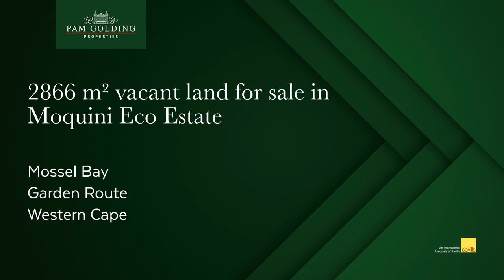2866 m² vacant land for sale in Moquini Eco Estate | Pam Golding Properties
Lifestyle estate, offering you more than your dreams.

Best of both worlds with direct access to the beach bordering the amazing Blind River.  Enjoy breathtaking views all year round over the dunes, valley and bay.  Build your dream home amongst the constant blooming indigenous fynbos.

Live your life in this perfectly tranquil coastal estate, watch the dolphins and whales play in the waves, a variety of buck grazing outside your kitchen window or simply listen to the birdlife.

Only 35 minutes from the George airport and 12km from Mossel Bay central.